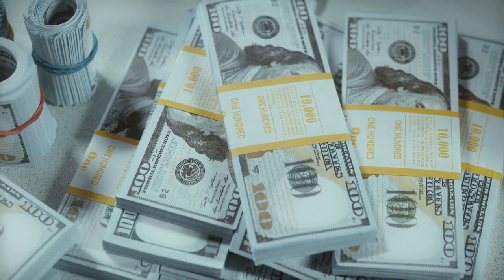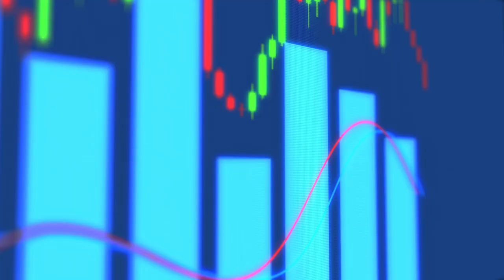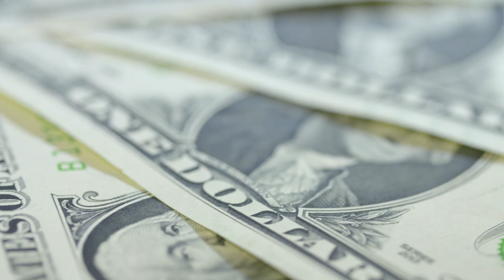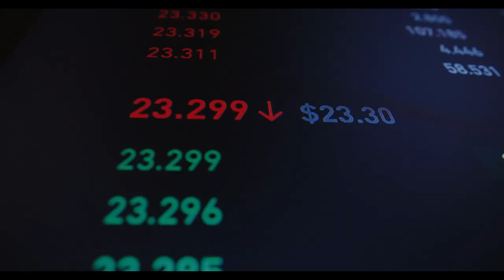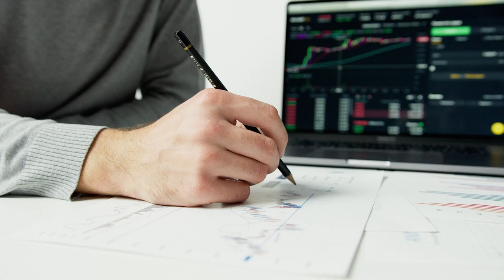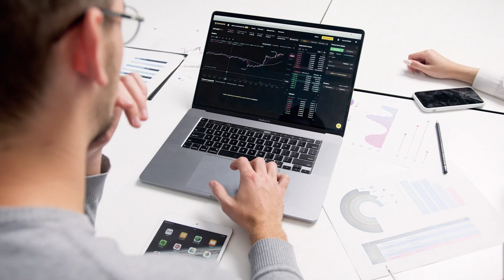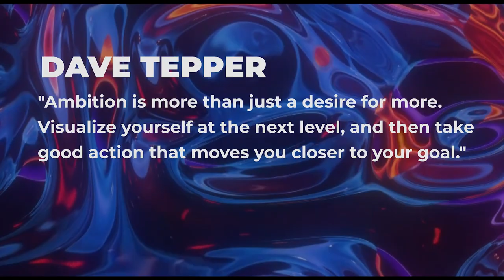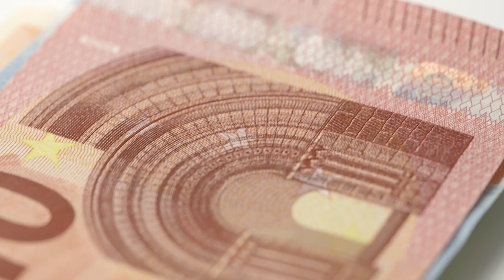David Tepper's Top Investing Strategies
Hi everyone, in today's video we will be taking a look at David Tepper’s investing strategies to help you during your investing journey.